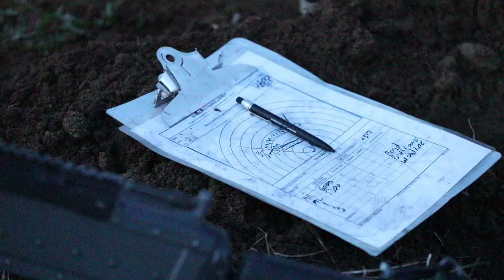05.08.2021: Swift Response 21 Air Assault exercise Estonia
Swift Response 21 Air Assault exercise Estonia
TAPA, ESTONIA
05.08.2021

Tapa Central Training Area, Estonia- U.S. Army Soldiers assigned to 1st Battalion 319th Artillery Regiment, 82nd Airborne Brigade, conduct an air assault operation in support of Swift Response 21, May 8, 2021. Swift Response 21 is a linked exercise of DEFENDER-Europe 21, which involves special operations activities, air assaults, and live fire exercises in Estonia, Bulgaria, and Romania, demonstrating airborne interoperability among NATO allies. DEFENDER-Europe 21 is a large-scale U.S. Army-led exercise designed to build readiness and interoperability between the U.S., NATO allies and partner militaries. This year, more than 28,000 multinational forces from 26 nations will conduct nearly simultaneous operations across more than 30 training areas in more than a dozen countries from the Baltics to the strategically important Balkans and Black Sea Region. Follow the latest news and information about DEFENDER-Europe 21,

Film Credits: Video by Staff Sgt. Michael Gresso

AirAssault
SwiftResponse
StrongerTogether
DefenderEurope
82ndAirborne